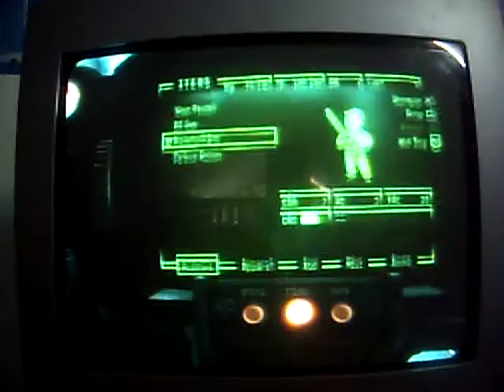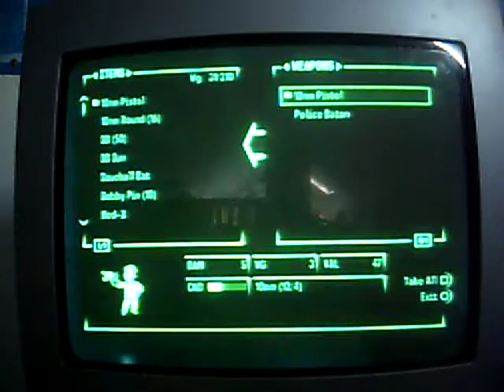fallout 3 walkthrough